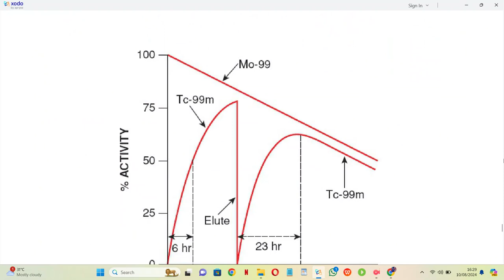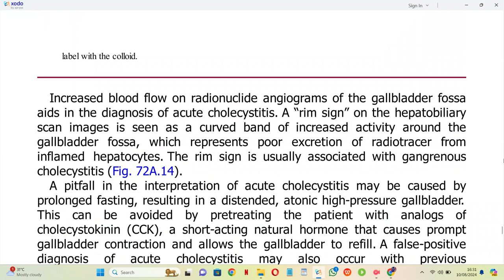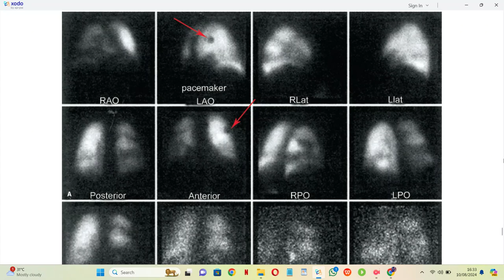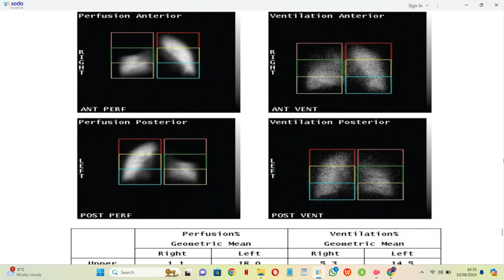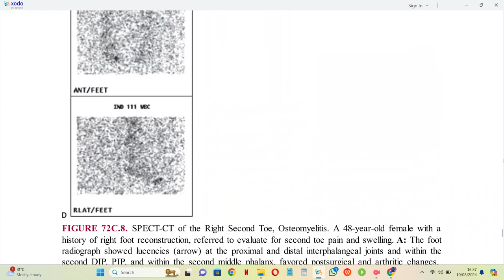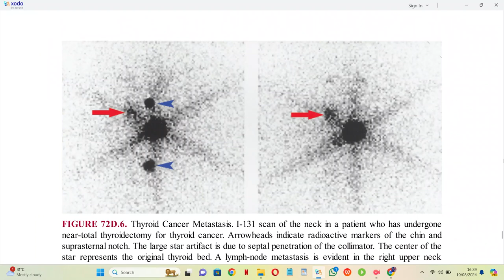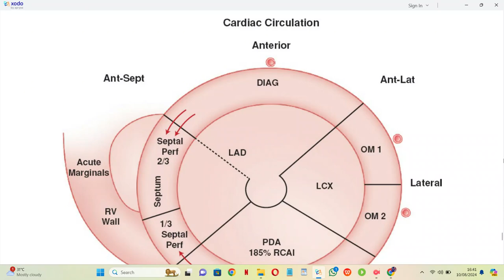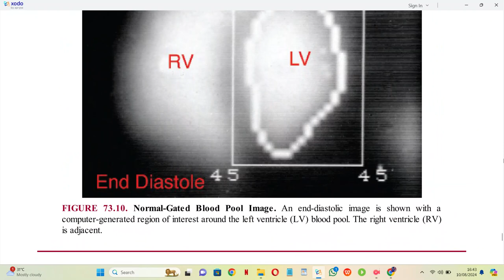NUCLEAR BRANT AND HELMS FUNDAMENTALS OF DIAGNOSTIC RADIOLOGY